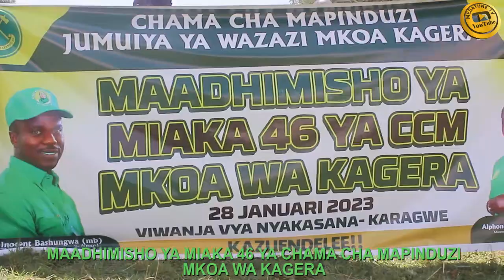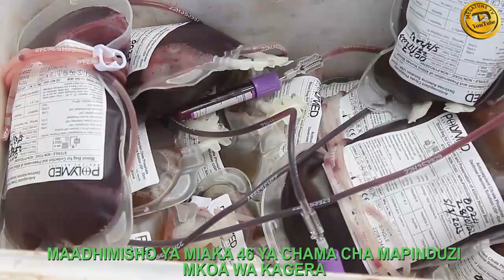MAADHIMISHO YA MIAKA 46 YA CHAMA CHA MAPINDUZI MKOA WA KAGERA.